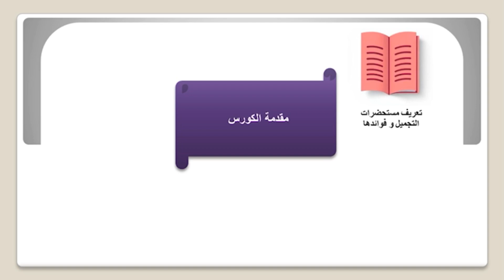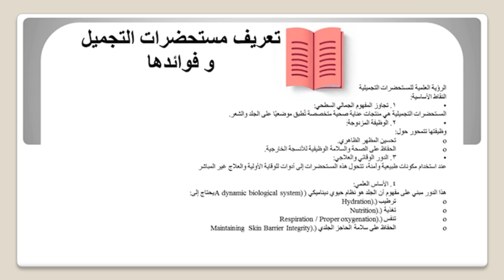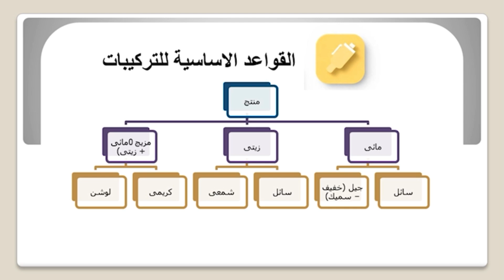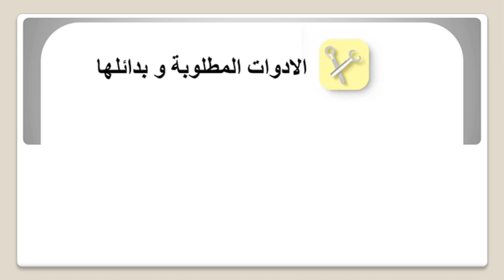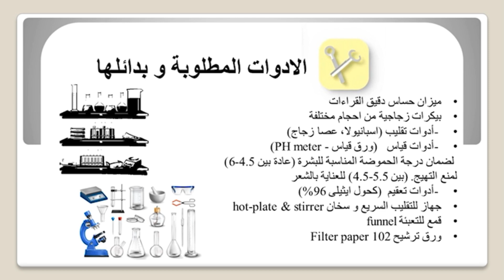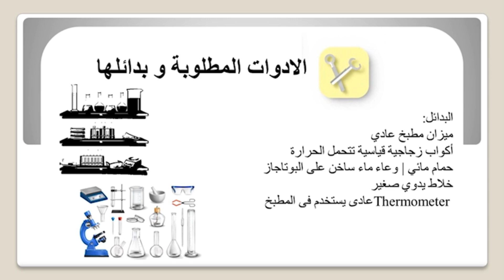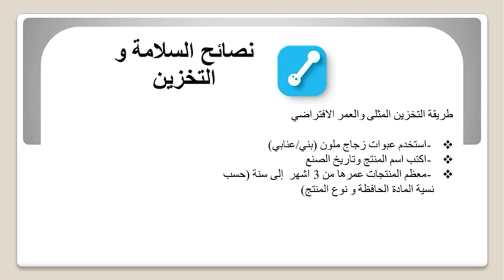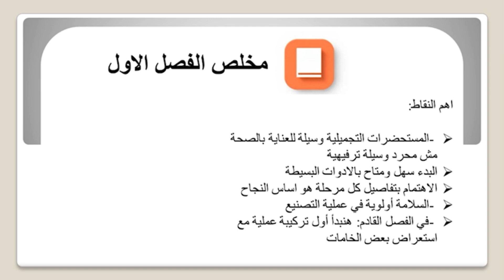How to become cosmetic formulator (part 2) كيف تصبح صانع مستحضرات تجميل محترفًا: الجزء الثانى! 💄🔬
هل تحلم بصناعة مستحضرات التجميل الخاصة بك بناءً على أسس علمية قوية؟ في هذا الفيديو، نستعرض عالم الكوزمتولوجيا (علم التجميل) بدقة، مع شرح أسباب تفضيل صياغة المنتجات المنزلية لتجنب المواد الكيميائية الضارة وتعزيز الصحة الجلدية المستدامة. سنغطي القواعد الأساسية لصياغة المستحضرات مثل توازن المكونات، حساب النسب، واختبار الاستقرار الكيميائي. كما نستعرض الأدوات الضرورية مثل الموازين الدقيقة، المفاعلات، والمحاليل المعقمة. لا ننسى نصائح السلامة العلمية لتجنب التفاعلات الخطرة، وطرق التخزين الفعالة للحفاظ على الفعالية. في الختام، ندعوك للبدء في رحلتك نحو الابتكار الشخصي!